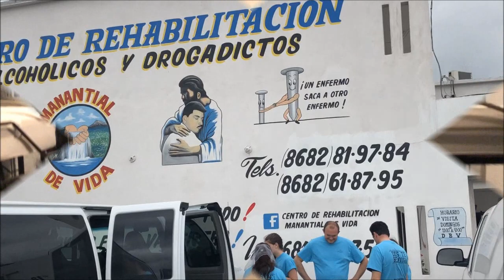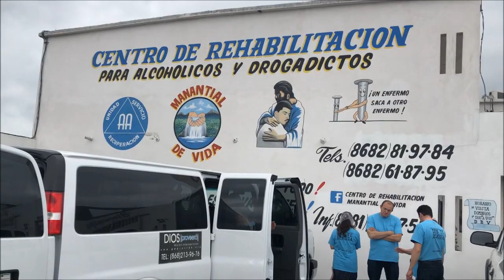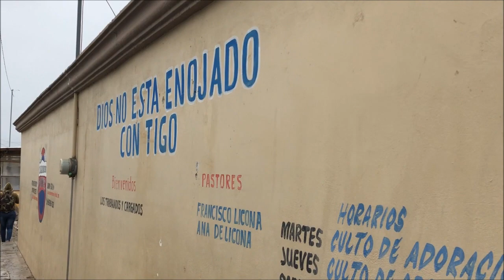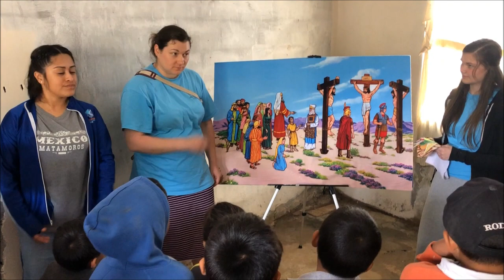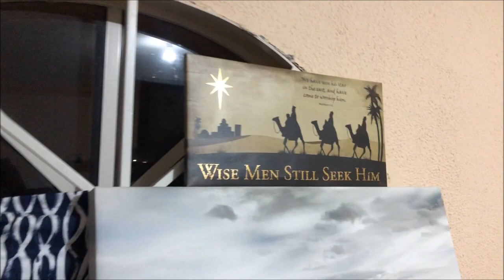Поездка в Мексику, Матаморос Апрель, 2018 Церковь «Путь Истины» с миссией «Бог Усмотрит»